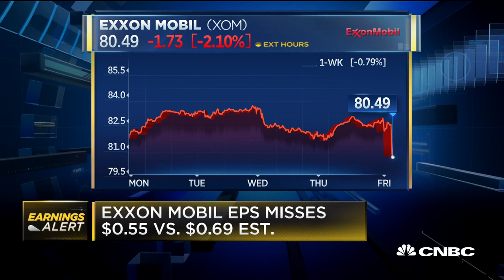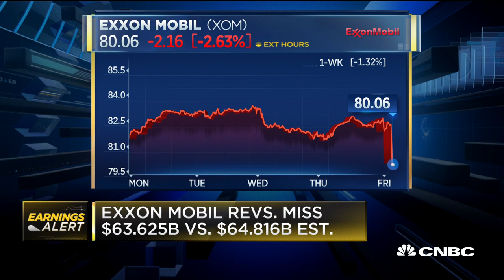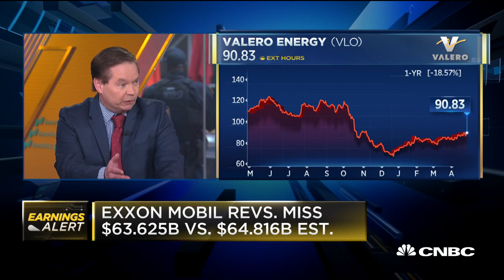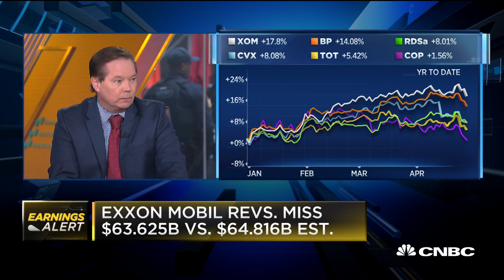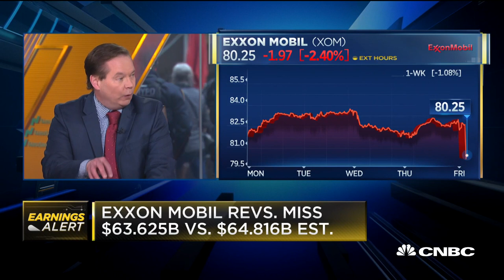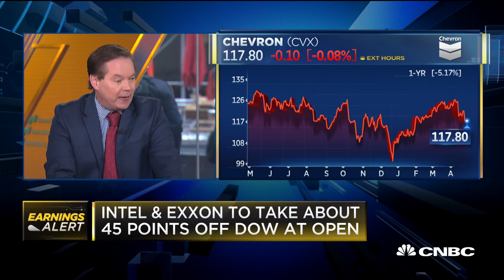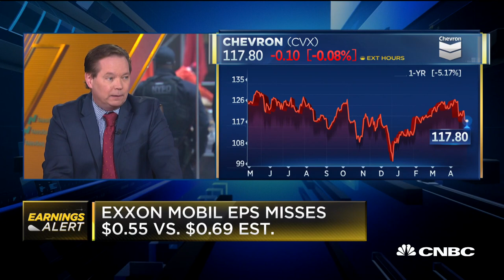Here's how Exxon's earnings compare to the rest of the sector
John Kilduff, founding partner at Again Capital, joins "Squawk Box" to discuss Exxon's quarterly results and the patterns he's seeing in the energy sector.